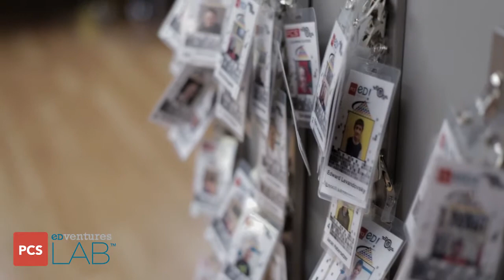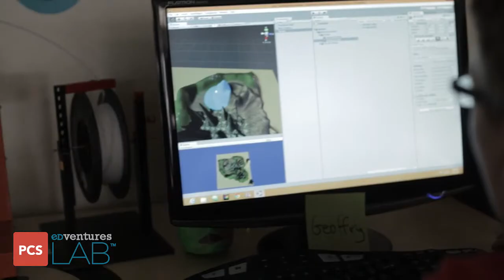EdventuresLab | STEM Education For Kids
PCS EdventuresLab STEM Education offers engaging, hands-on learning in Science, Technology, Engineering, Arts, and Math. Weekly STEM sessions or camps are available for students K-12.